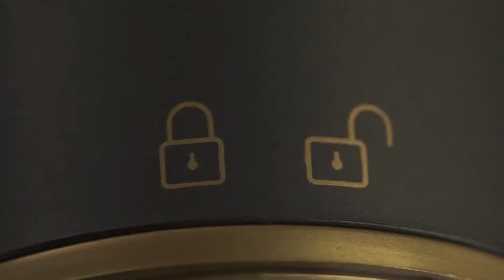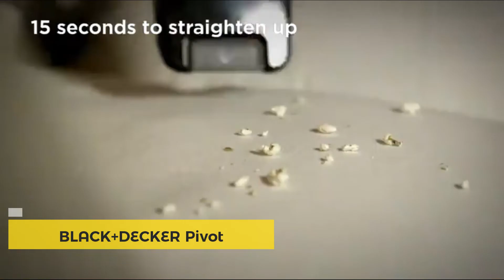Best Handheld Vacuum - Top 10 Compact Handheld Vacuum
Here, we have made a list of the 10 best handheld vacuum cleaners in the market:

1. Beldray  AIRLITE , BEL01096

2. ROIDMI Nano P1 PRO

3. Proscenic P11 Smart Cordless Vacuum Cleaner

4. Proscenic S1 Handheld Vacuum

5. Shark WANDVAC WV201 Handheld Vacuum

6. Dyson V8 Vacuum Cleaner

7. Bissell Pet Hair Eraser Vacuum

8. BISSELL AeroSlim 29869

9. BLACK+DECKER Pivot Handheld Vacuum , BDH2000PL

10. Shark CH951 UltraCyclone Pet Pro Plus

The best handheld vacuum cleaners were designed to tackle these spills, with lightweight designs that can be stored away for easy access. Many handheld vacuum cleaners are cordless, meaning you can clean anywhere in your home with ease. Others have heaps of power and attachments for reaching into the crevices of your furniture, and those hard-to-reach spots in the car.

So, we have tested hundreds of different types of vacuum cleaners. We've rounded up a great selection of the best handheld vacuum cleaners for cars, furniture, and many more according to size, and budget right now.

     This help supports the channel and allows us to continue to

      leave us a message (thereviewseeker at gmail dot com) so we
      can resolve the issue.